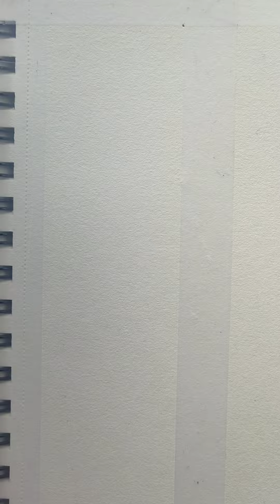Satisfying palm tree drawing